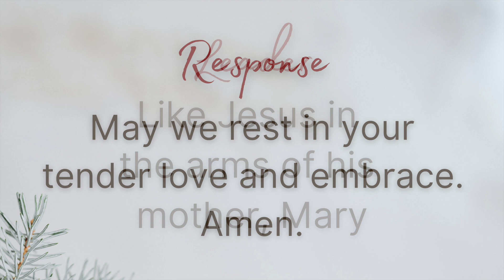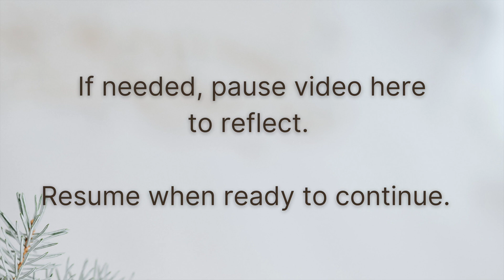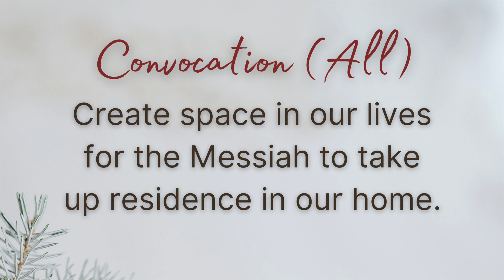Vespers for Advent - Week 4 (Love), Day 23 (Monday, 12/20)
In this fourth week of preparation for Advent, we look at idea of Love.
During this week, each day will have a different scripture for Lectio Divina and questions for reflection on the theme.

Highland Oaks Church of Christ
Dallas, Texas
Loving, Growing, and Sending Disciples